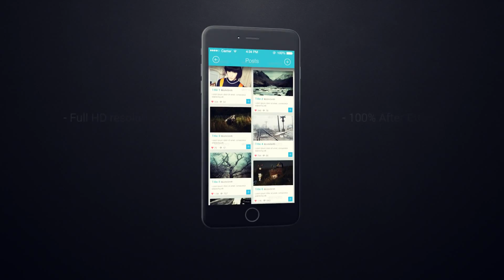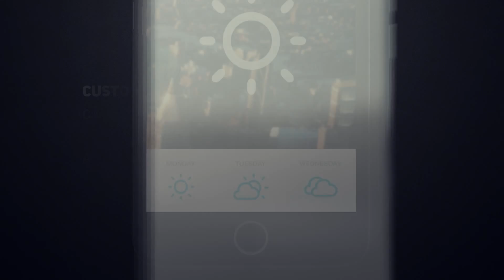iPhone App Presentation - After Effects Template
iPhone App Presentation - great Adobe After Effects Template / Project for your video!